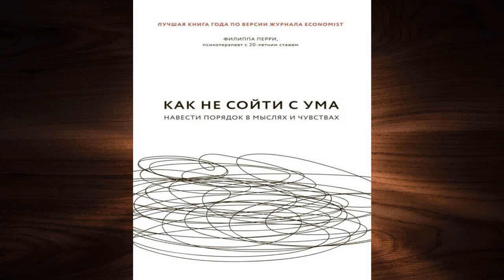Как не сойти с ума. Навести порядок в мыслях и чувствах (Филиппа Перри) Аудиокнига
⛔⛔⛔Прослушать и скачать целиком Аудиокнигу "Как не сойти с ума" можно
Описание книги
Нет простого набора инструкций о том как оставаться в здравом уме, но если вы хотите обойти эмоциональные трудности и стать чуть счастливее, психотерапевт Филиппа Перри поможет разобраться в себе.

Переводчик:Ю. Кривцова
Чтец:Алевтина Пугач
Издатель:Бомбора
Правообладатель:Эксмо